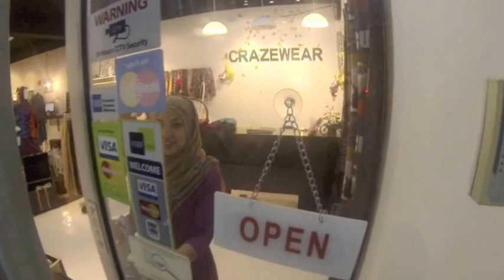MerdekaSale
Merdeka Sale 30-31 August 2013 at Crazewear Boutique. See u